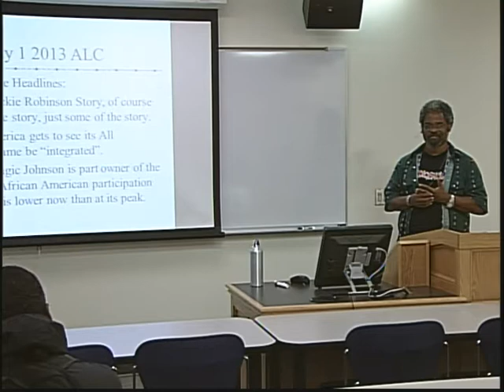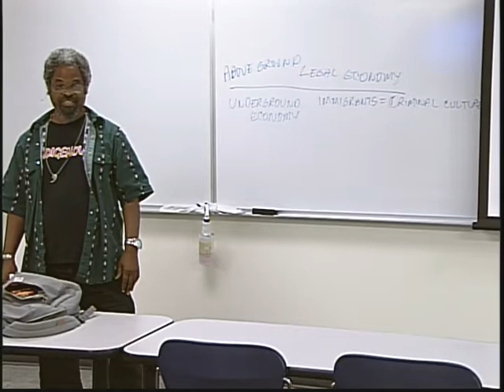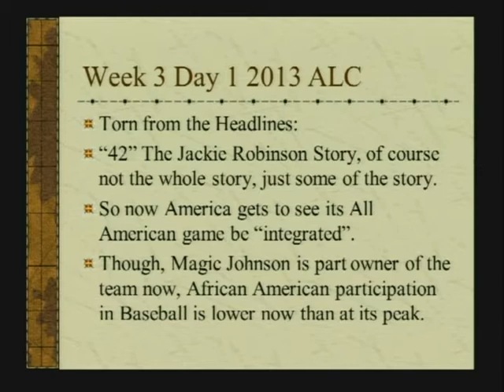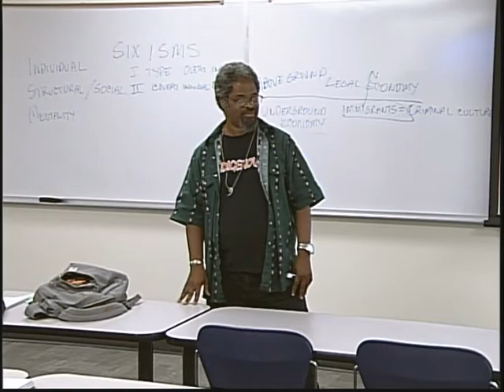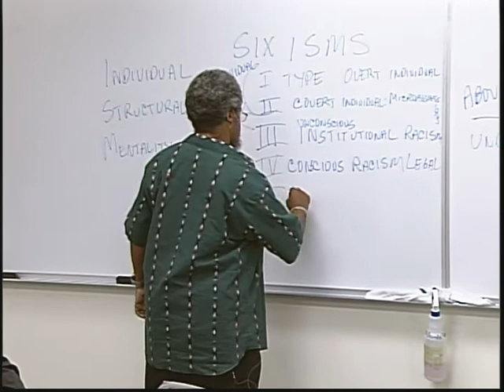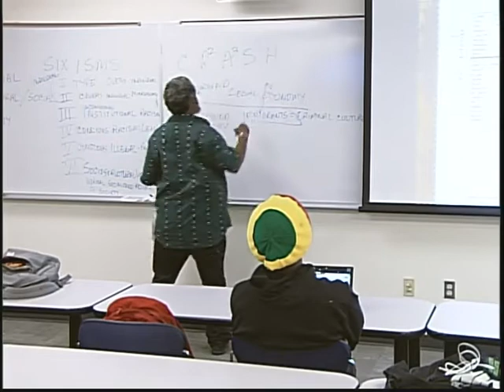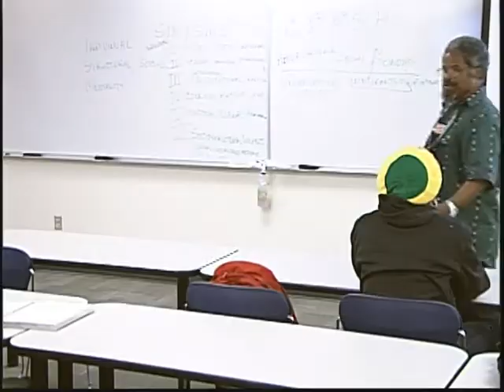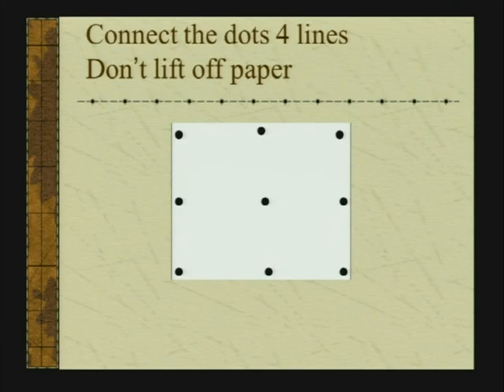ES223 04152013 P1